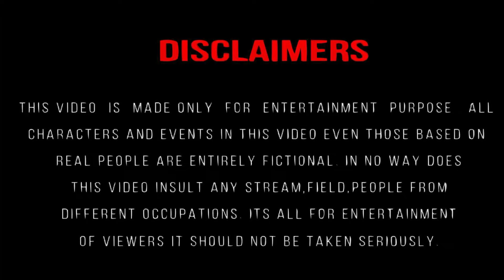Abrar's Entry Jamal Kudu Full Video song drawing meme 😂 | Animal Movie | Bobby Deol | Ranbir Kapoor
Funny video
Funny art
village cooking Channel
PMK arts
Dona JP
tha world  of Tik Tik
Most funny video
Fun masti
Saami saami song memes
Art & animation zone
Huhu baby brand
New movies cartoon
New movies memes
Cute art
AK Animation
SB ART & ANIMATION
PK Creatve World
Crazy fun arts
Busy Fun LTD
can nath yh
Cartoon video
Hindi song
Funny drawing
Roasting videos
South Indian song
Trending song
Bala bala
Funny facts
Cartoon box